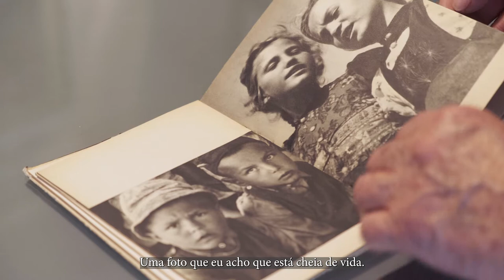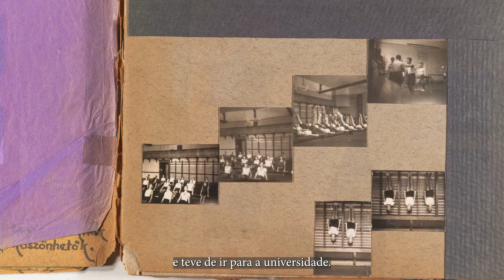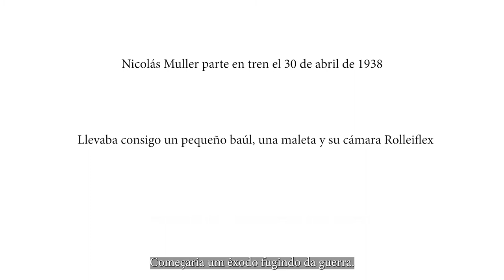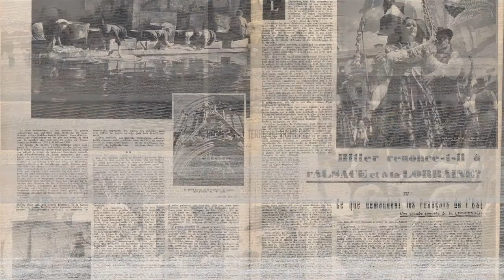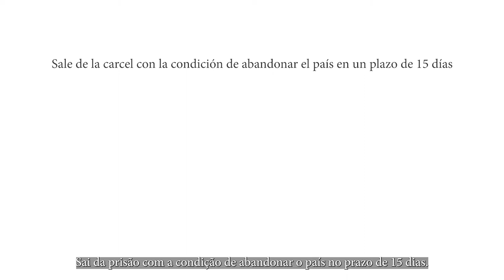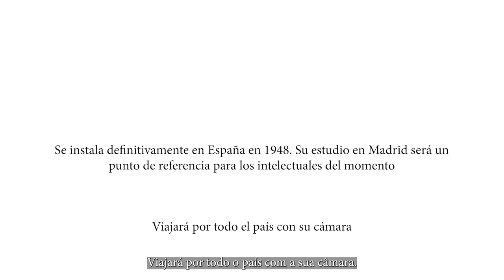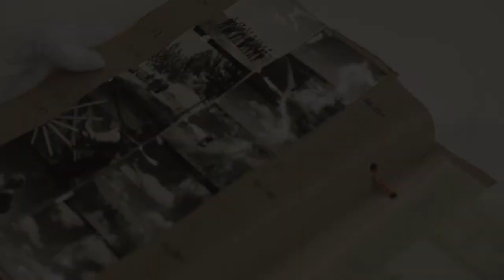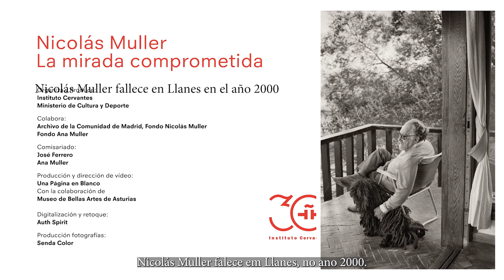Fotógrafo Nicolás Muller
Conheça mais sobre Nicolás Muller, que expõe no Cento de Fotografia Georges Dussaud, de 18 de março a 22 de maio de 2022.

Nicolás Muller (Orosháza, Hungria, 1913 - Llanes, Astúrias, Espanha, 2000) faz parte de um grupo excecional de fotógrafos húngaros sobejamente conhecidos, tais como André Kertész, László Moholy Nagy, Martin Munkácsi, Francisco Aszmann, Eva Besnyö, Brassaï, Lucien Hervé, Mari Mahr e Robert Capa.
De origem judaica, Nicolás Muller viveu na sua terra natal o período que antecedeu a Segunda Guerra Mundial e, como a maioria dos judeus, teve de emigrar para salvar a vida. Nessa altura, viajou por Itália, França, Portugal, Marrocos e finalmente desembarcou em Espanha, onde se estabeleceu permanentemente.